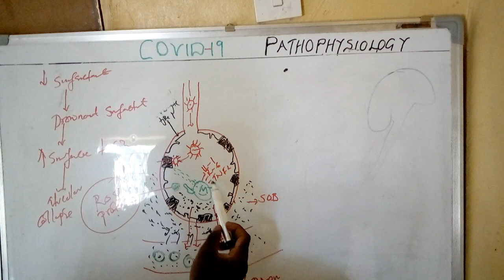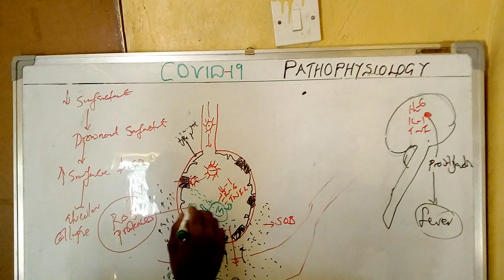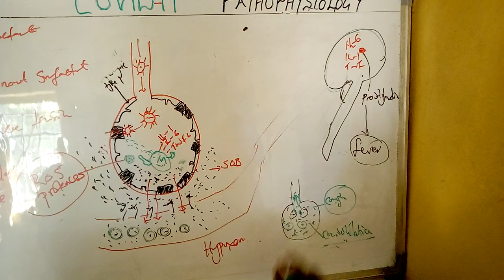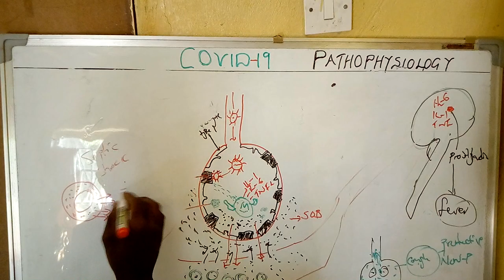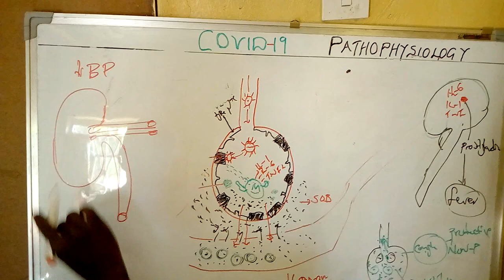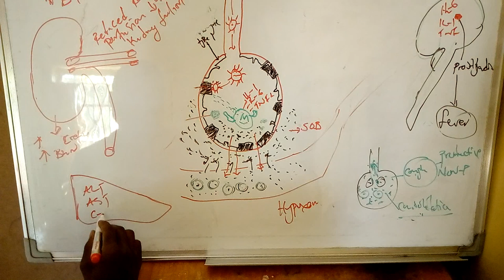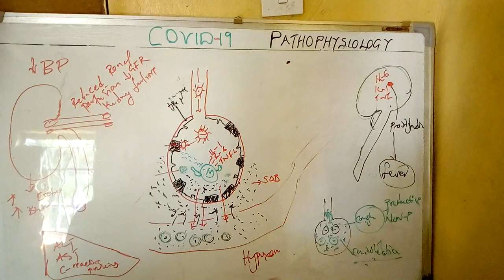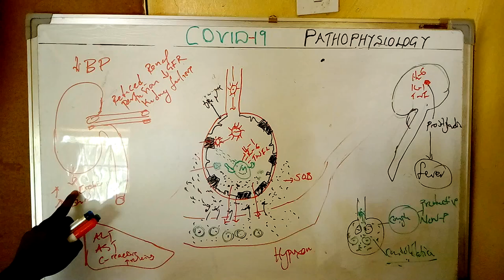Medicine covid19 -pathophysiology 2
Hello!!
This video talks about pathophysiology of covid19.